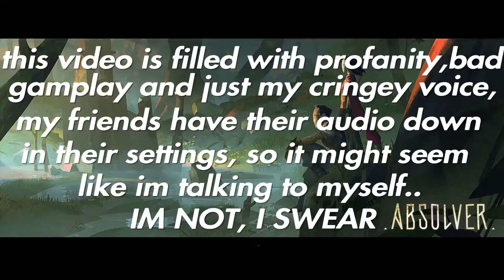Absolver funny moments and Kill Steals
Got bored, downloaded a free game with some friends got good at it and here we are.
Follow my old(i wont follow back) and new(i will follow back just dm me) Instagram:
New:iam_marmalaid_bitch              Old: King.Churro